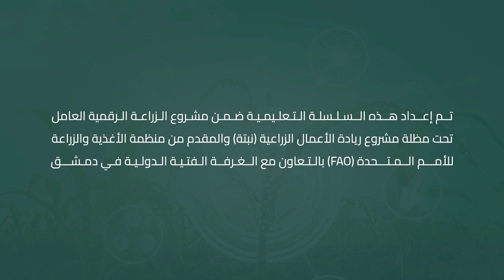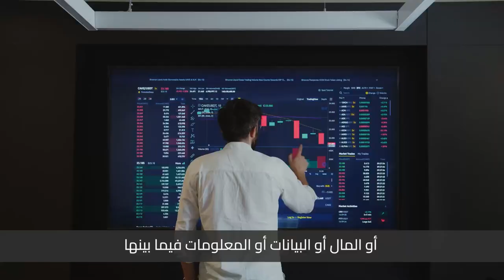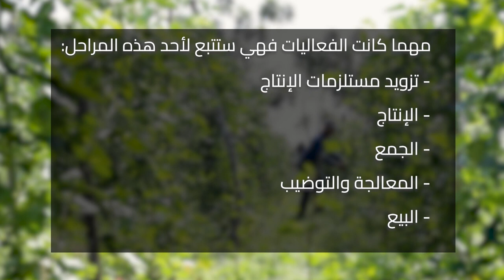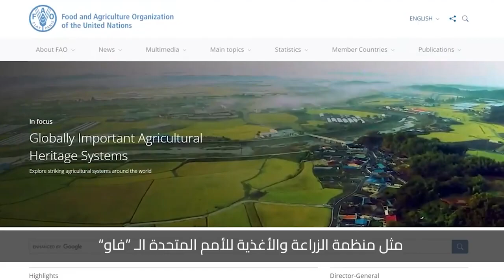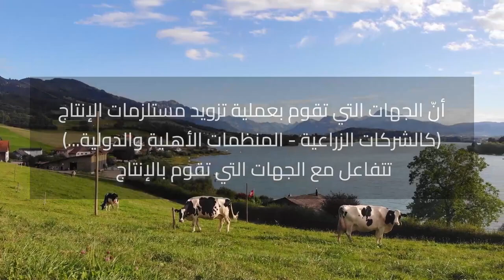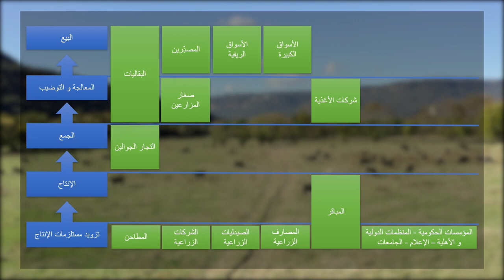Stakeholders within the Agricultural Value Chain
Who are the parties involved in delivering a product like cow's milk to the consumer? What are the stages of the value chain for this product? We will answer these questions and more in the second episode of our series 'Information and Communication Technologies and the Agricultural Value Chain,' titled 'Stakeholders within the Agricultural Value Chain.'
We wish you an informative viewing!